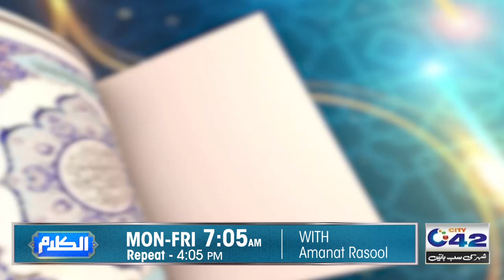Surah Al Kahaf | Part 21 | Detailed Analysis | Al-Kalam | 19 Aug 2024 | City42